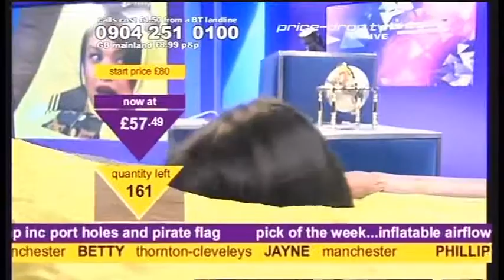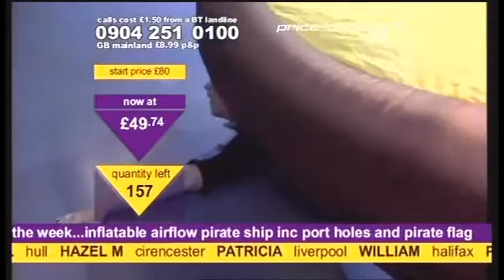Marina Berry and Claire Stuart In A Inflatable Pirate Ship